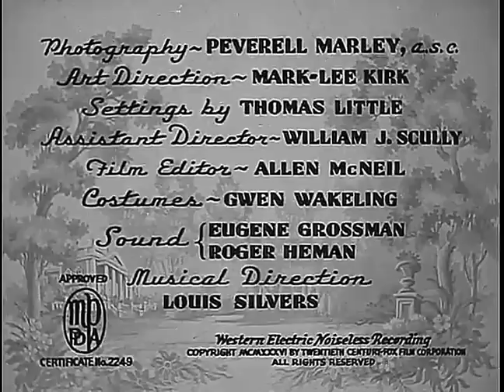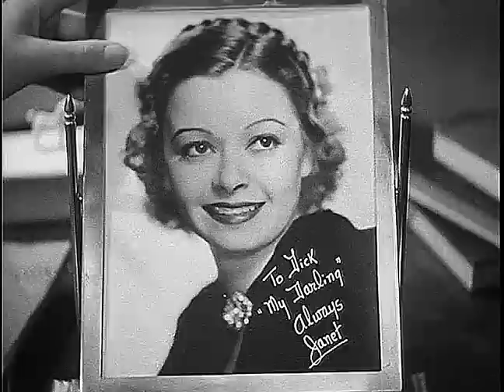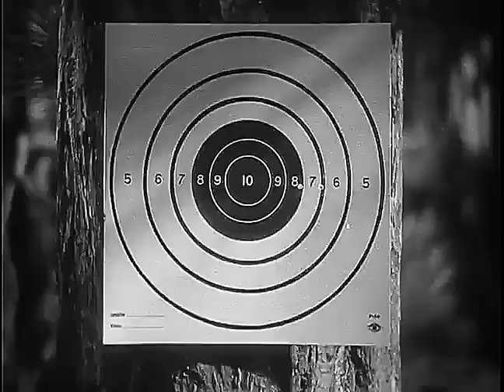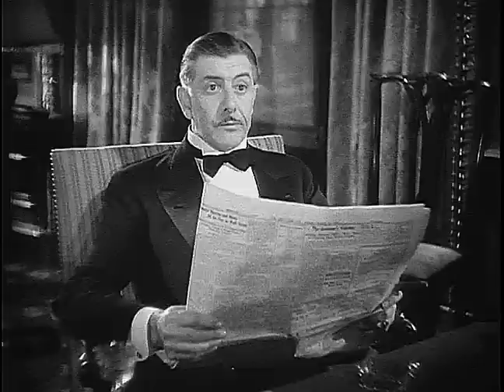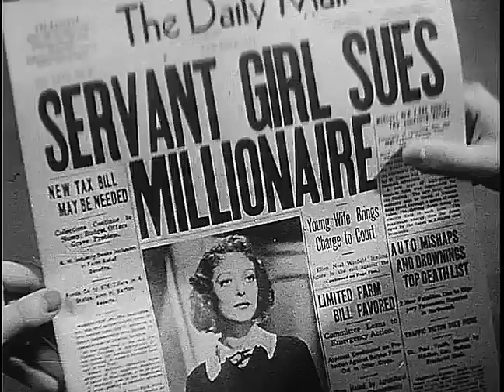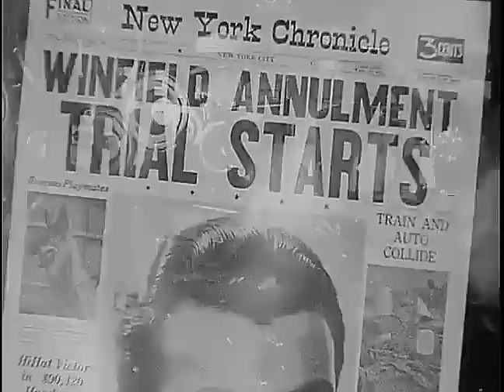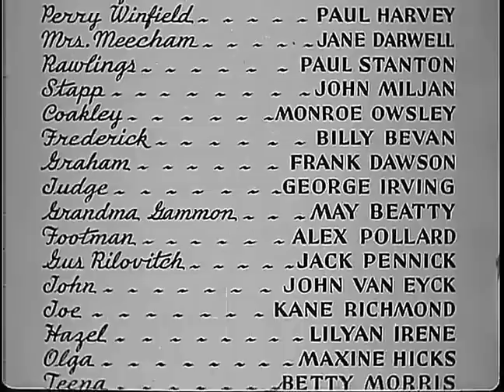*Private Number* - Loretta Young, Robert Taylor (1936)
Loretta Young plays a single girl who finds work as the maid in a rich household. She eventually finds her self the object of two amorous suitors within the same house.